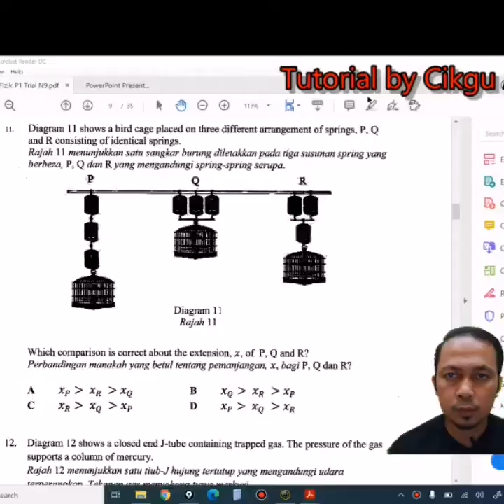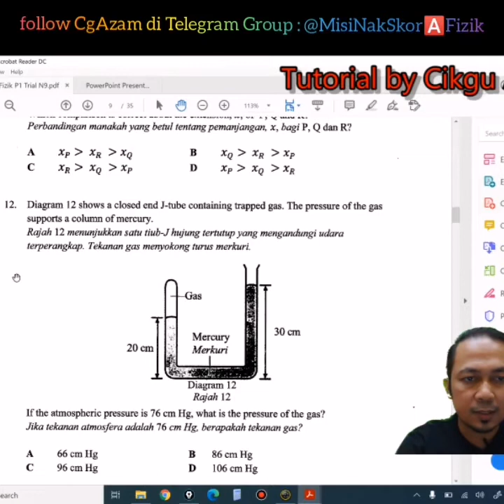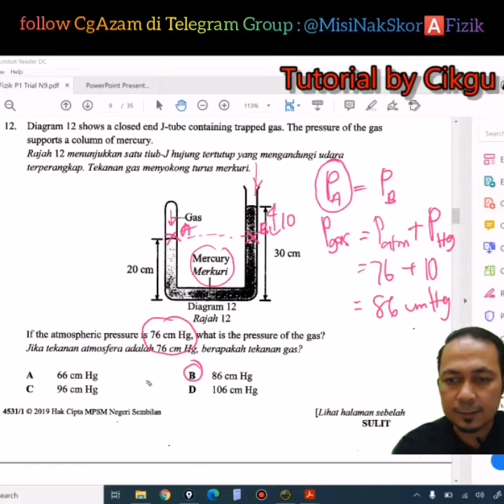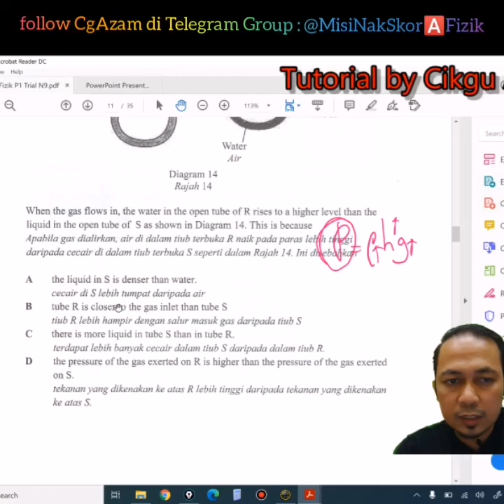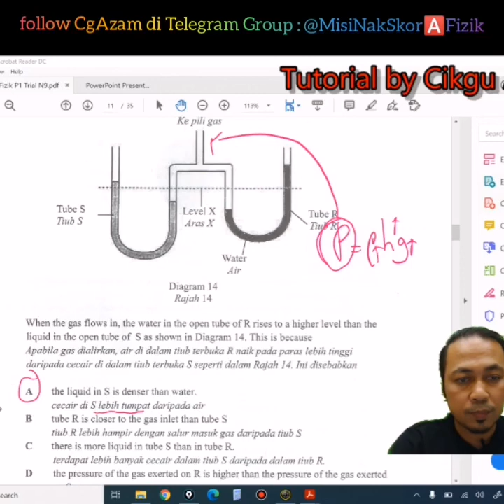TUTORIAL : Teknik Jawab Soalan FIZIK SPM NEGERI SEMBILAN (Kertas 1) Q11-Q14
FIZIK TUTORIAL

ada kekeliruan terus tanya kat komen yerr.
Misi kita NAK SKOR A FIZIK SPM 2020 💪